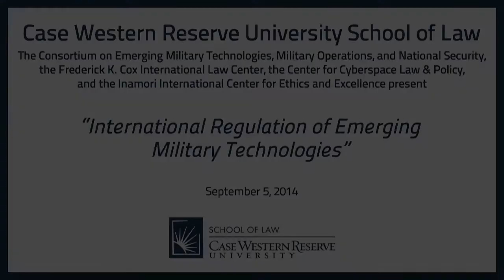International Regulation of Emerging Military Technologies - Panel 2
"Cyber Warfare"

Moderator:
Don Howard

Panelists:
P.W. Singer
Molly Sauter
Matteo Martemucci